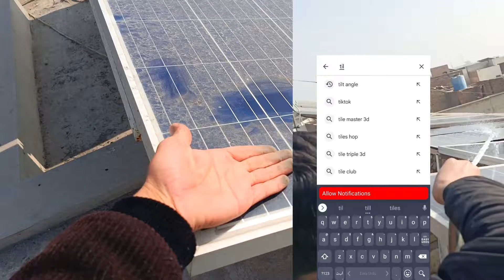How to Increase Solar Power to Maximum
چینل بنانے کا مقصد یہ ھے کہ کسی بھی کمپنی کی پروڈکٹ کی پبلسٹی / پروموشن یا سپونسرڈ ویڈیو رشوت لے کر نہ بنائی جائے بلکہ پوری ایمانداری سے جعل سازوں کو بے نقاب کیا جائے ۔ فراڈیوں اور 2 نمبری کرنے والی یا کاپی کرنے والی کمپنیز کا پول کھولا جائے ۔ تا کہ ہمارا پیارا وطن ترقی کے راستے پر گامزن ہو سکے ۔ انشاء اللّه 👍

Technical Guidance
 ❤ آن لائن Paid ہیلپ سروس
  سولر سسٹم کا  ٹیکنیکل مسلہء حل کروانے کیلئے
Welcome to Solar System Online Consultation (Rs 1000 مشورہ فیس ) Help Service!
Please First Pay My Service Charges 1000 Rupees to Solve Your Problem Online.
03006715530 only 🇵🇰 WhatsApp Please Don't Call me 🙏🏻